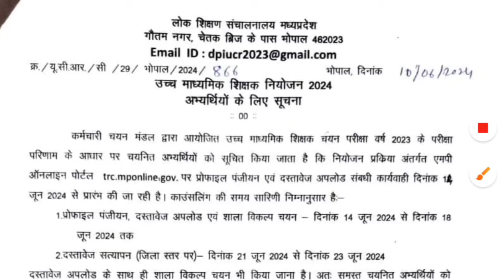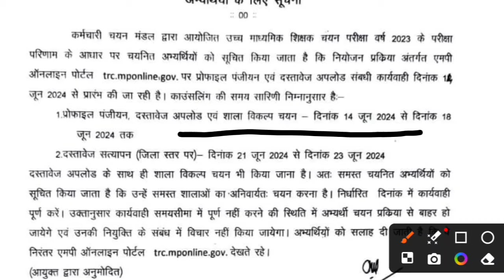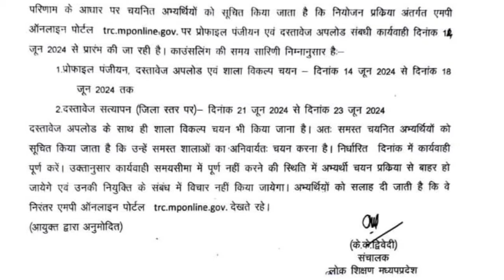shikshak bharti prakriya punha prarambh 13/06/24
jaldi dekhe kab kya hona hai 13/06/24

           🙏🙏धन्यवाद साथियो🙏🙏